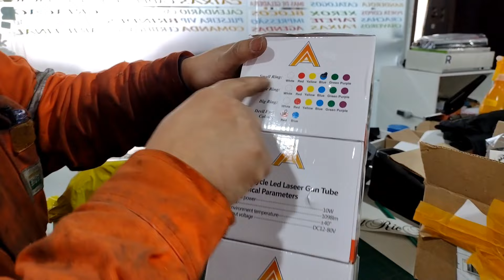Mais acessório para Triciclo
E não para de chegar as encomendas de peças e acessórios para os triciclos.